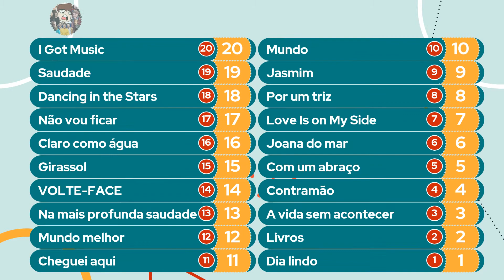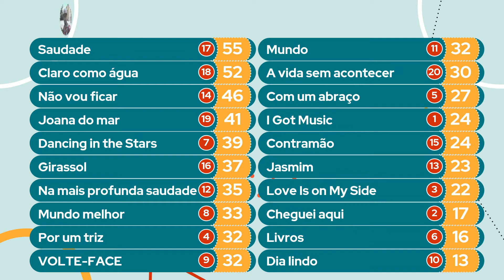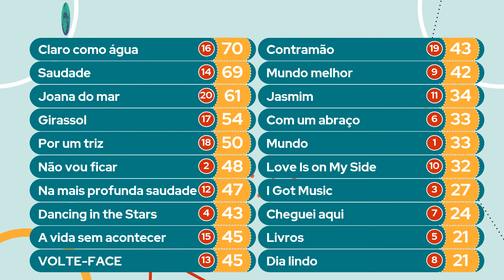Festival Da Canção 2021 : Results from 5 fans jury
Votes are being given by 5 fellow fans :
@esc_finn (Germany)
@Aaran (United Kingdom)
@PeteJLewis (United Kingdom)
@DoveBugo (Spain)
@Johanna7r (Sweden)